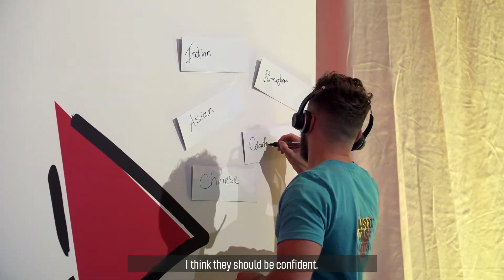Virtual Mascot Summit Task 1 - Personality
We launched our search for the B2022 mascot with the world’s first Virtual Mascot Summit, where West Midlands children shared their ideas.

What will your mascot’s personality be like? Take a look inside the summit to help inspire your design, and enter

Entries close 11:59pm on 5th August 2020 (T&Cs apply)